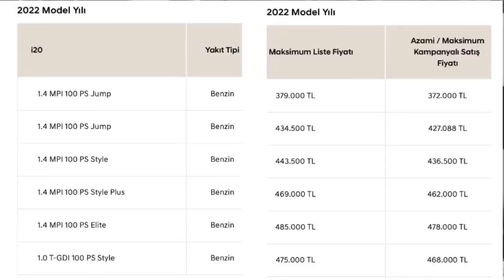Temmuz 2022 Hyundai i20 Fiyat Listesi Ayarsızca Zamlandı!